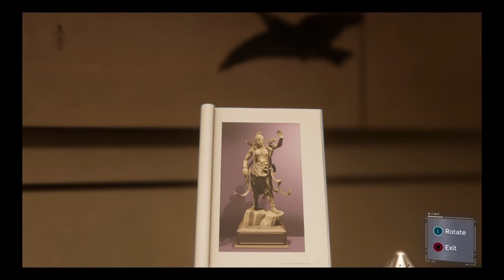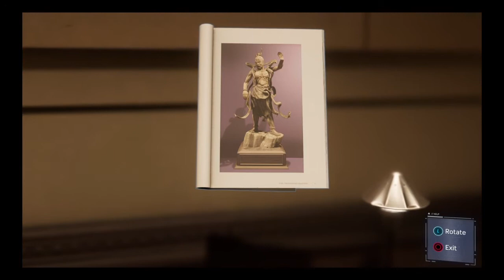Spider Man]Fighting Demons]Part 3]